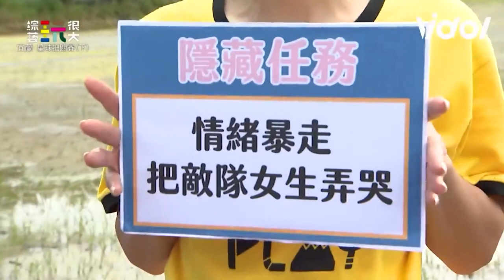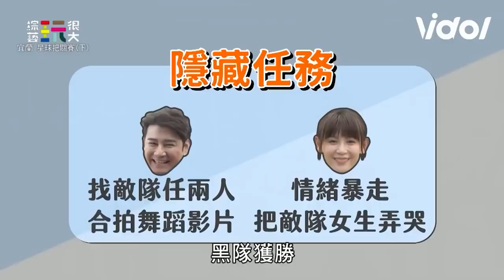《玩很大》台八演員誘跳「皇后大道東」她陶醉伴舞驚掉遊戲陷阱！｜三立娛樂星聞